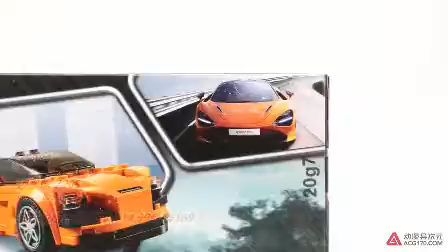007_Lego LEGO_Super Racing_75880_McKellen 720S